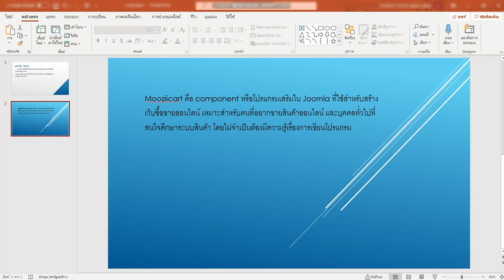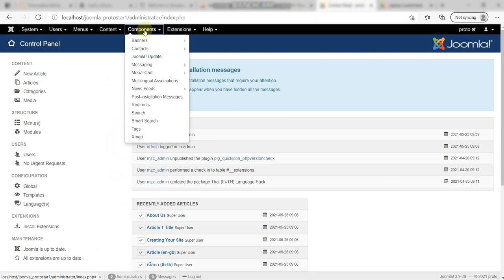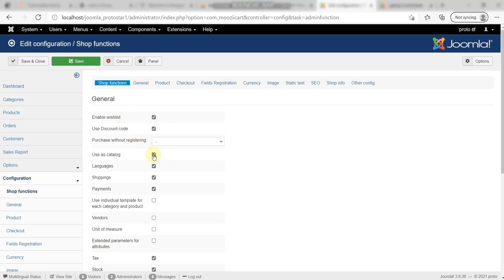ทำแคตตาล๊อกสินค้าออนไลน์ด้วย MooZiiCart VDO แนะนำเปิดโหมดแคตตาล๊อก เว็บไซต์ที่โชว์สินค้า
ทำแคตตาล๊อกสินค้าออนไลน์ด้วย MooZiiCart VDO แนะนำเปิดโหมดแคตตาล๊อก เว็บไซต์ที่โชว์สินค้า แคตตาล็อกออนไลน์คืออะไร มีประโยชน์และมีความสำคัญอย่างไร และในส่วนของการใช้งานหรือการตั้งค่าโหมดแคตตาล็อกใน MooZiiCart ในการแสดงข้อมูลสินค้าผ่านหน้าเว็บไซต์สามารถทำอย่างไร